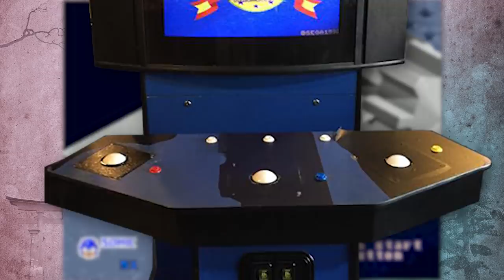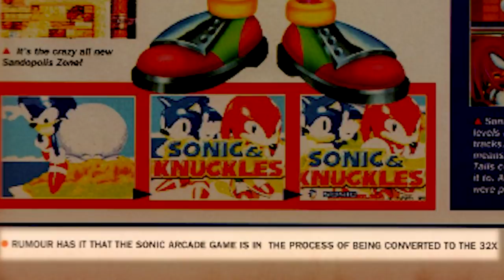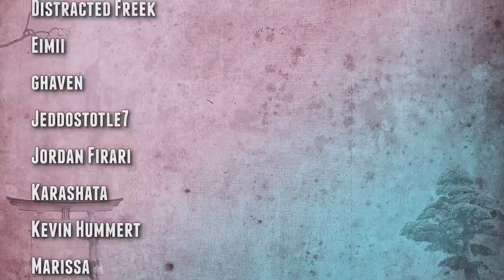The Sonic Game That Was Never Localized - Region Locked Feat. Dazz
In this video, Did You Know Gaming takes a look at the Sonic game that was never localized. This is one of the few Sonic The Hedgehog titles by SEGA made for arcades, and the only that never received a localization outside Japan: SegaSonic the Hedgehog.